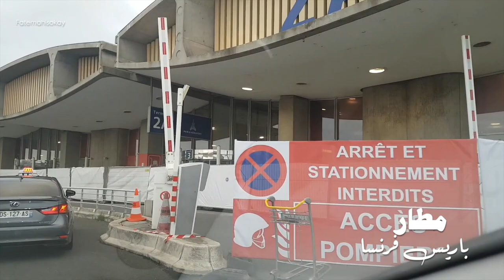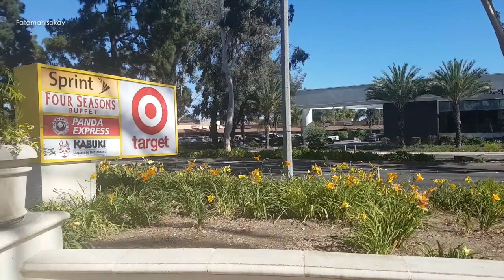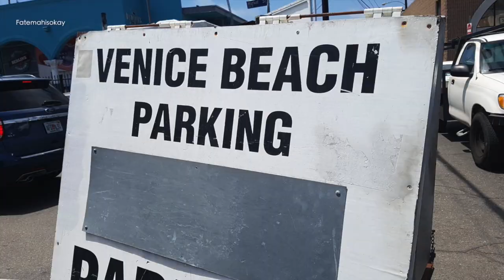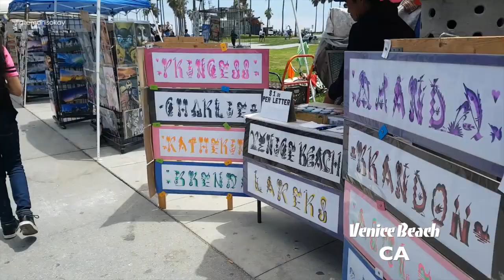أيام من حياتي : رحلتي إلى لوس أنجلس مع صديقة عمري نجوى بحر و شوبينغ English Subtitles